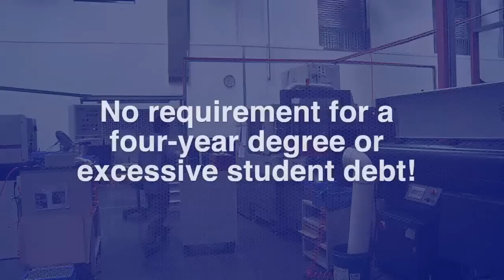You Can Be A Machinist Video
You Can Be A Machinist Video -- Introduction to a career in machine tooling